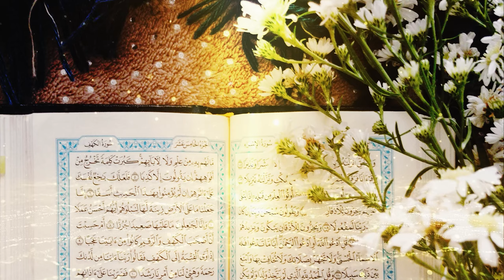Quran Kareem Royalty free stock video No Copyright |Ghazieislam 2.0